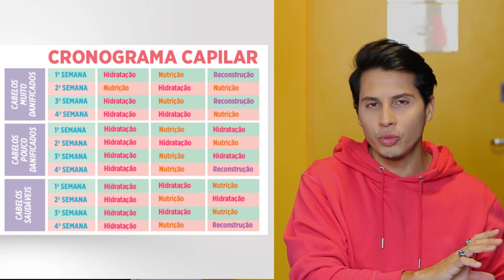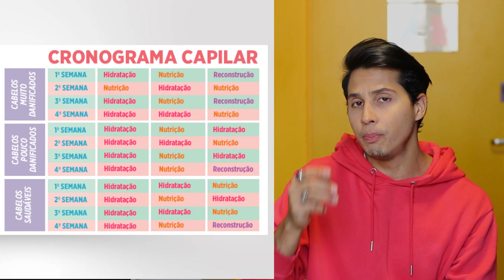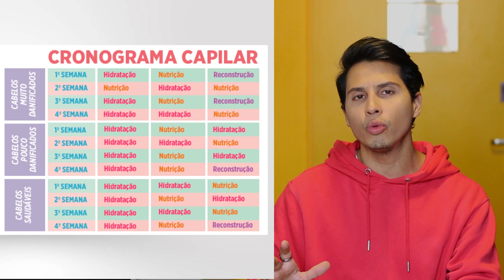Cronograma Capilar MASCULINO, Tratamento para SALVAR o cabelo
Cronograma capilar é uma agenda de cuidados com o cabelo. Lendo assim parece uma coisa complicada, mas não é rs... É bem tranquilo. Nesse vídeo eu mostrei a linha de crinograma capilar da About You, e uma tabela (que vc pode tirar print), e nela tem o produto que vc deve usar em cada dia.

Projeto
Agência: ePlanet Intercâmbio
Contatos:

TESTE DE NIVELAMENTO DE INGLÊS e Tour pela escola de intercâmbio